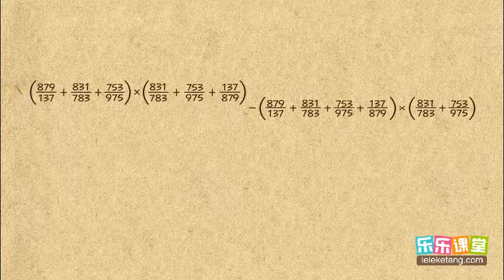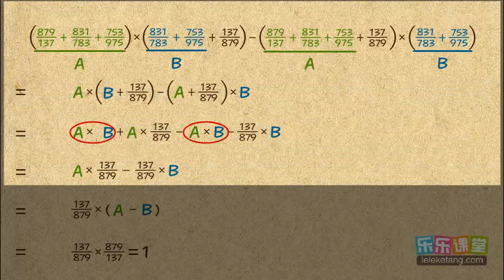46 7 换元法 小學奧數 六年級計算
46 7 换元法  小學奧數  六年級計算